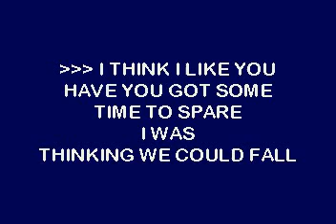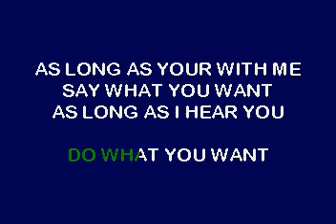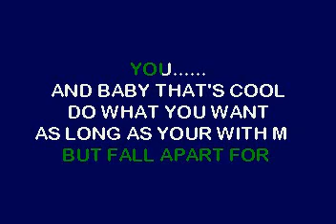TAMI CHIN OVER AND OVER DEMO (LYRICS)